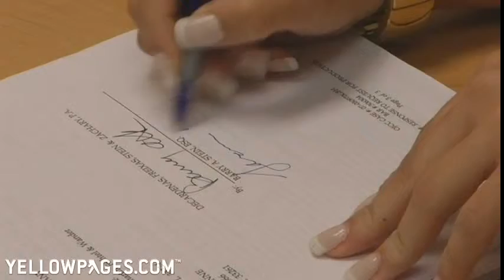Miami - DeCardenas, Freixas, Stein & Zachary, P.A.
Get help from a team of experienced, expert attorneys at DeCardenas, Freixas, Stein & Zachary, P.A. in Miami. They effectively handle cases involving workers compensation, personal injury, legal malpractice, civil litigation and more. Take the first step toward a new future -- call today for your free consultation.